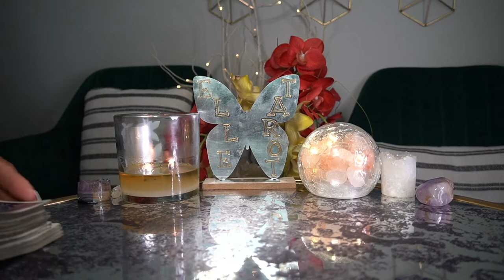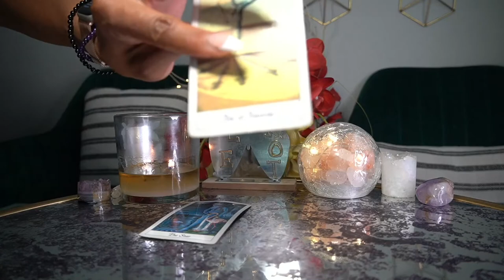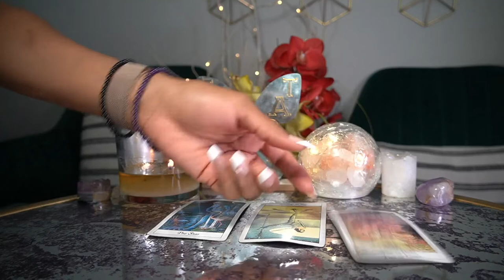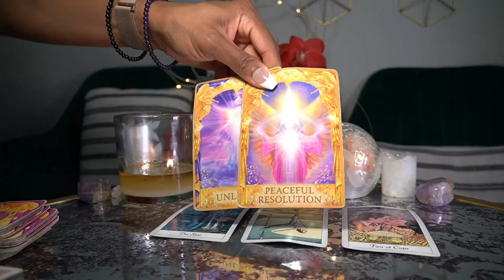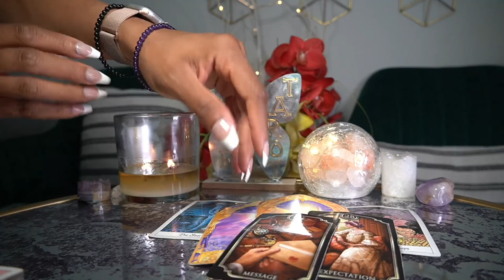PISCES MAY '22 BEST READING EVER! CONGRATS!